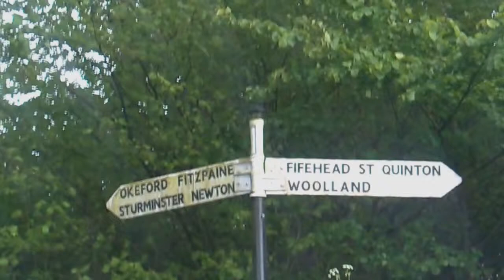Drive through Fifehead Neville & Hazelbury Bryan, Dorset, England 12/5/14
I had a parcel to deliver locally and I needed to buy chicken corn at Hazelbury Bryan, so I took the opportunity to do some sightseeing  with the video recorder. I felt quite lost on those country roads! And then the Cows blocked my way!
Filmed on Vivitar DVR 830XHD